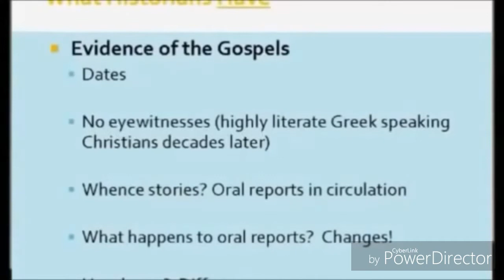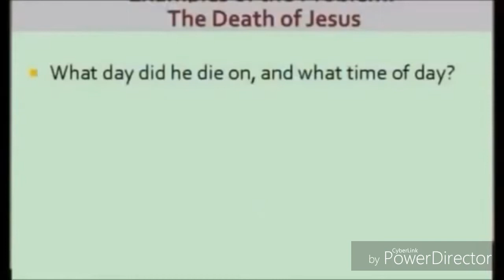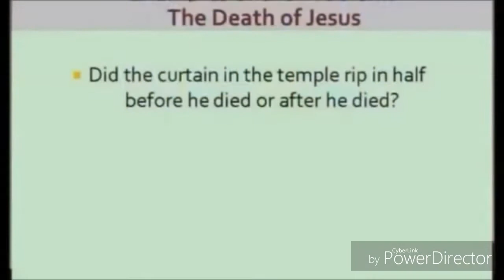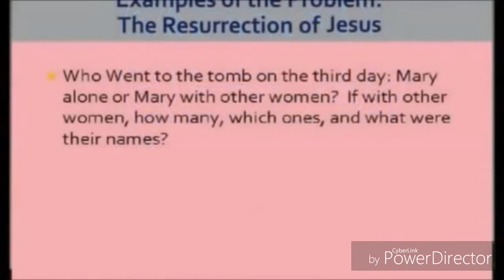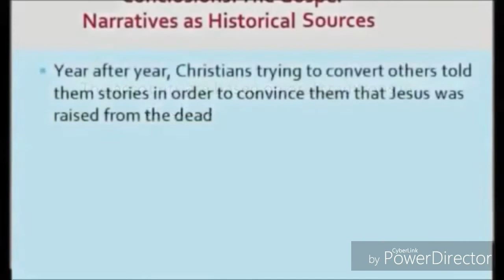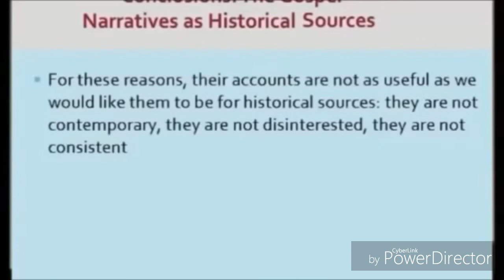Christian Preacher Wants One Contradiction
Brother Aqeel exposes another Christian lie